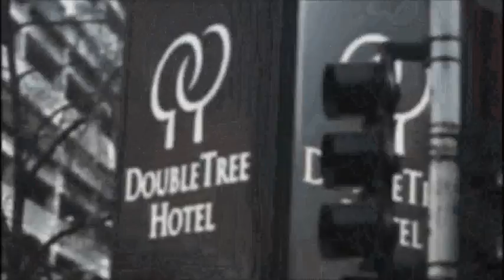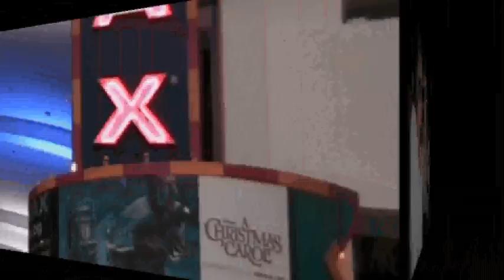SENIOR TRIP 2009!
My 2010 graduating class took a trip to Chicago over this past Thanksgiving break. This 5-minute video captures highlights from the trip. Enjoy!